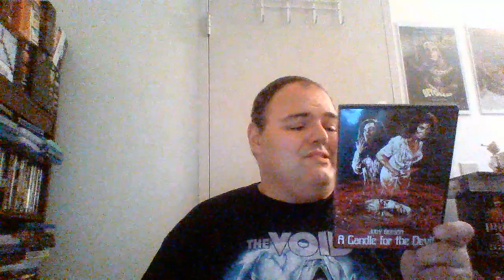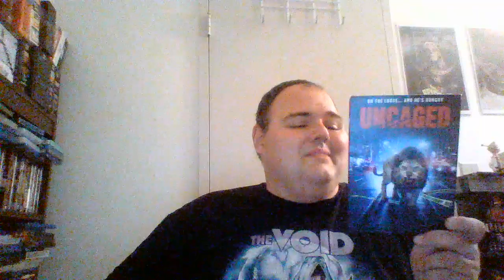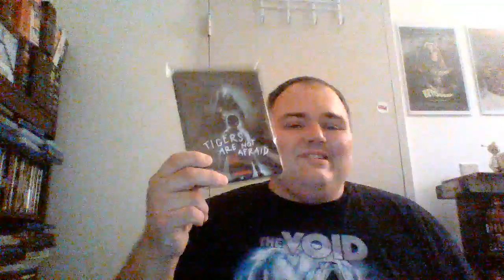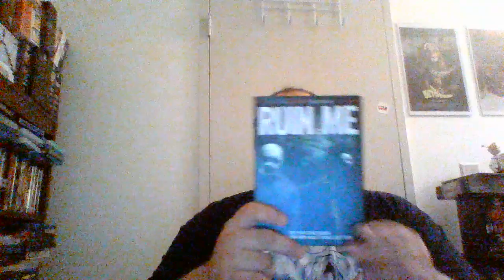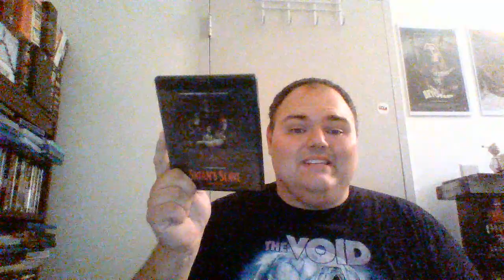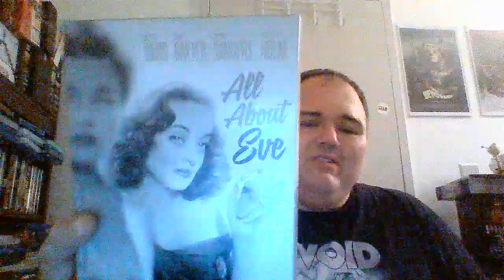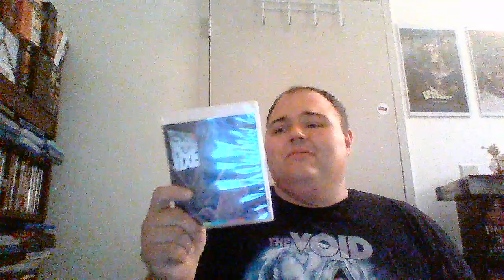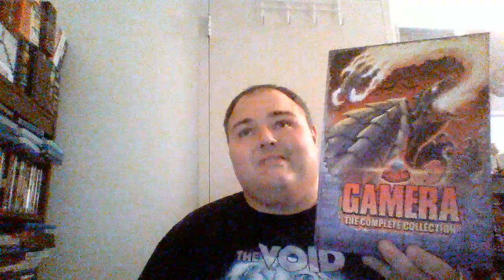DVD/BLU-RAY UPDATE September 2020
Hey guys it's time for another update! Hope you enjoy.